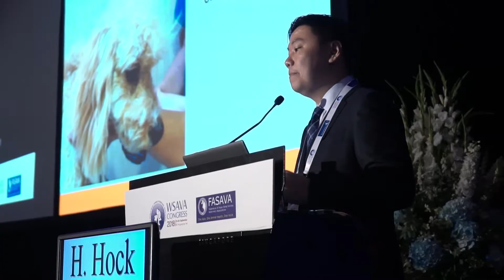WSAVA/CVMA 2019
The world’s top meeting place for veterinarians
If you don’t already have a placeholder in your diary for this important Congress, we encourage you to do so. Not only will WSAVA/CVMA 2019 enhance your knowledge and practice, it will provide you with the best social experience and enable you to network with the global veterinary community.